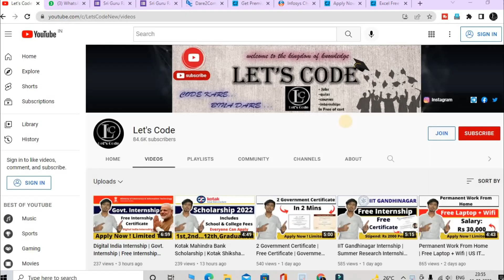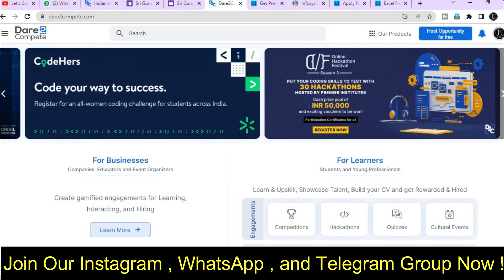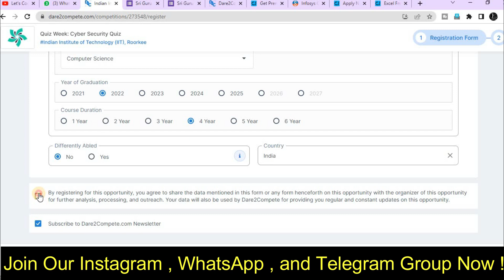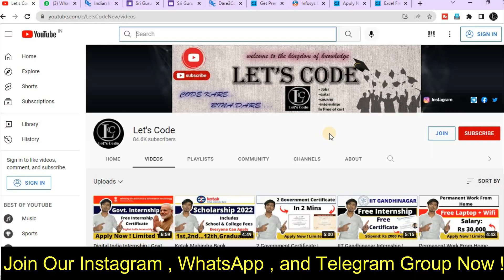IIT Roorkee Free Certificate | Cyber Security Certificate Download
🔴 Free Excel Certification Course With 𝗙𝗿𝗲𝗲 𝗖𝗲𝗿𝘁𝗶𝗳𝗶𝗰𝗮𝘁𝗲 -

✨ Topics Covered ✨
iit roorkee online courses
iit roorkee free
iit roorkee free certificate
iit roorkee free online course
iit roorkee free courses
iit madras online courses
iit madras free
iit madras free certificate
iit madras free online course
iit madras free courses
iit madras
free courses
iit kharagpur cultural fest
spring fest iit kharagpur 2018
iit kharagpur college fest
iit kharagpur spring fest dance
spring fest iit kharagpur after movie
iit Kharagpur
free certificates
iit free online courses
iit free online courses with certificates
iit webinar with certificate
Lets Code
free online courses
iit delhi courses
iit delhi free online
iit delhi free online courses
iit delhi python free online course
free online courses with certificates
data science
free certification
iit delhi online courses
iit delhi free
iit delhi free certificate
iit delhi free online course
iit delhi free courses
iit delhi
cyber security training for beginners with certificate
iit kanpur free online courses
iit kanpur python free online course
iit kanpur online courses
iit kanpur free certificate
iit kanpur free online course
iit kanpur free courses
iit kanpur
iit webinar free
iit free certificate
iit course
free certificates online
iit free certificate courses
iit
online webinar free with certificate
government free course with certificate
free cyber security webinar
government pledge certificate
cyber security online courses
cyber security course
cyber security free training
cyber awareness training
network security courses
cyber security fundamentals
online security course
introduction to cybersecurity
best cyber security courses
ethical hacking and cyber security
free certificate
cyber security foundation
cyber security training
cyber security awareness training
information assurance training
it security courses
cyber security training courses
information security courses
cybrary courses
cyber security classes
annual information awareness training
cyber training
cyber security degree online
✨ Hashtags ✨
Thanks & Regards🙏:
Ramesh & Jigyashu